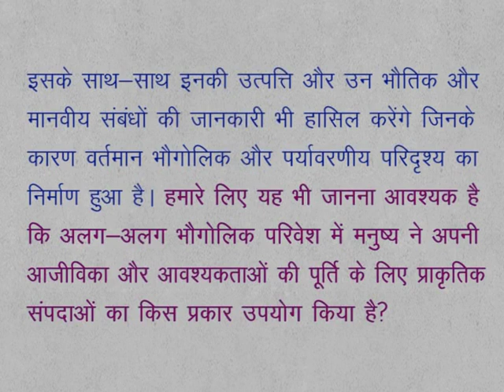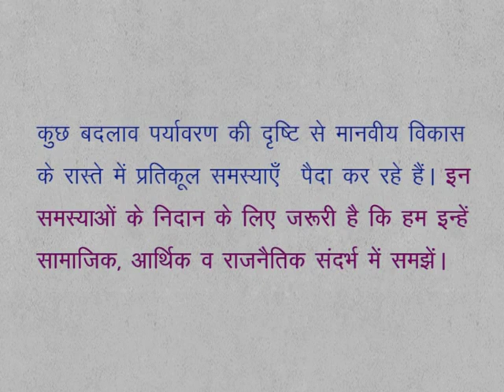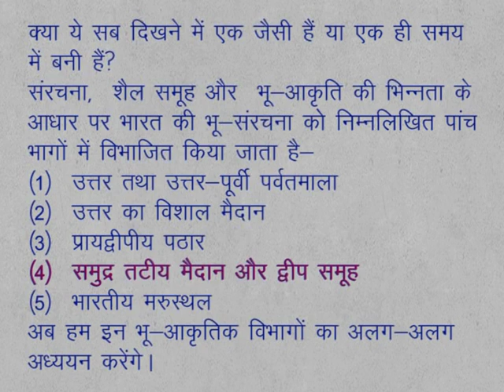CLASS 9th SOCIAL SCIENCE | CHAPTER 2 A general introduction